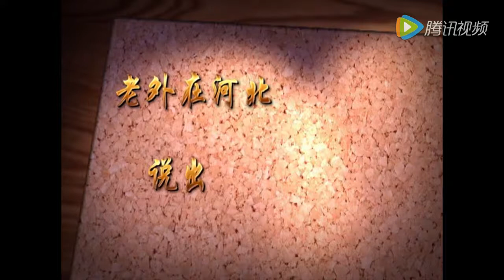Shijiazhuang Expat (Impression on Shijiazhuang China)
(Join ISAC Teach In China Program, Be A Language Teacher At Chinese University) Shijiazhuang Expat - Foreigners Living in Hebei China Series. We post this video to let foreign teachers / students / workers have a better idea what life in Shijiazhuang is like from both expat's and local's perspective. For more information about living in the city, please feel free to browse our channel on YouTube/Facebook/LinkedIn. If you are interested in teaching English at a university / public school in Hebei Province including (Shijiazhuang, Tangshan, Qinhuangdao, Handan, Xingtai, Baoding, Zhangjiakou, Chengde, Cangzhou, Langfang and Hengshui), please check out ISAC Teach in China Program Both new and experienced teachers are welcome to join us. 不做商业用途，如有侵权，请联系删除.